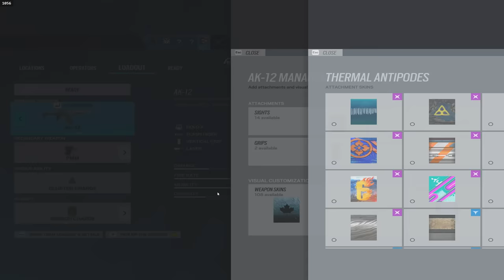the 17 second ace (World Record!?)